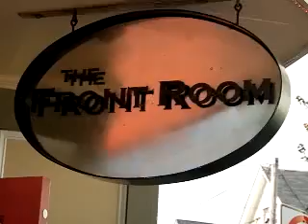Grill Room - Portland, ME (Phantom Gourmet)1